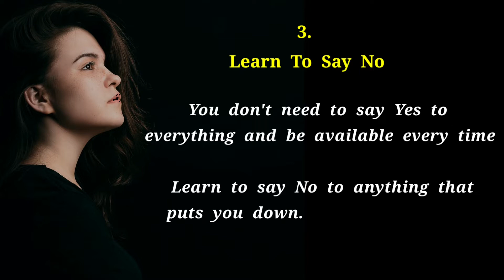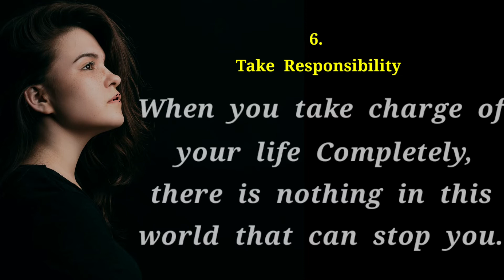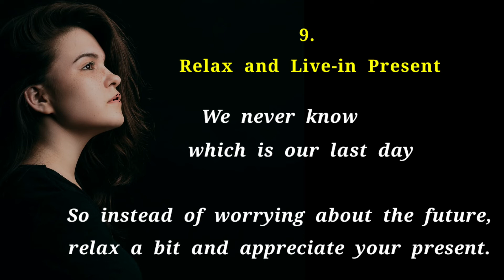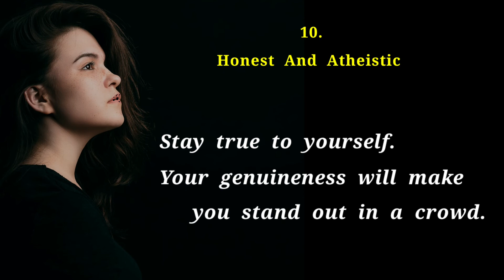Girls Should Watch This Video | Personality Development | How to be a confident woman